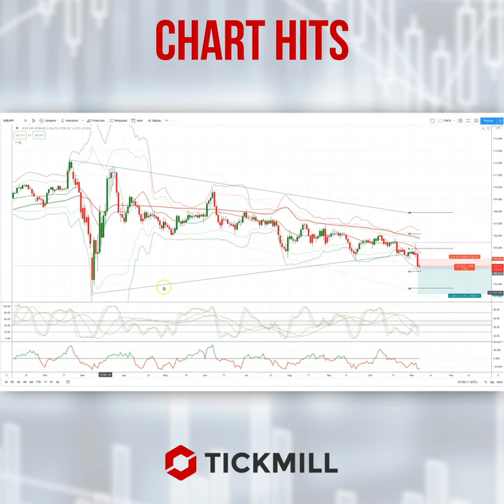Today's Tickmill Chart Hit for the USDJPY is here!